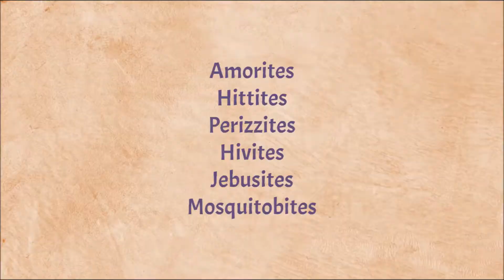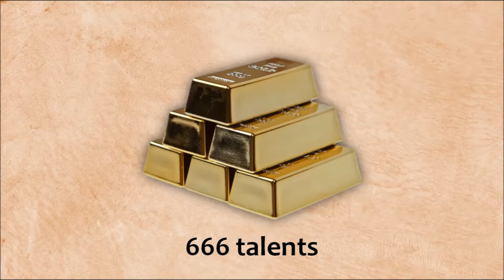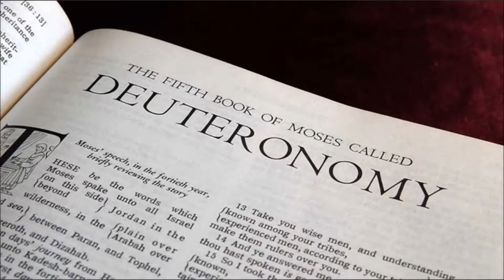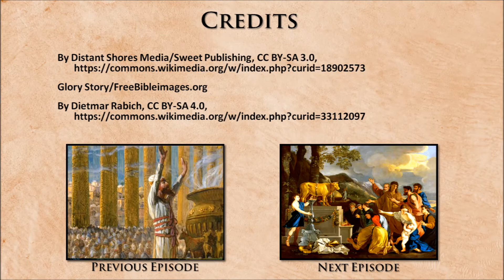1 Kings 9-11: Solomon's Sin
Solomon's life takes a turn for the worse...